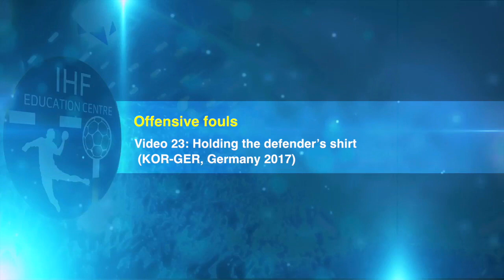Holding the defender's shirt | Video analysis | IHF Education Centre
Video analysis: 2017 IHF Women's World Championship
Offensive fouls
Holding the defender's shirt (KOR–GER)